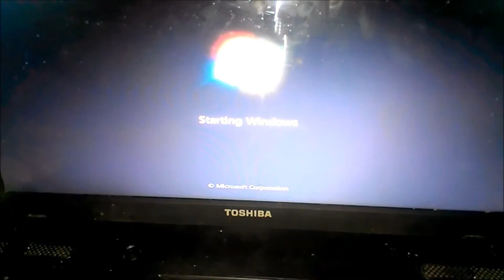LOREN STOP THE BEEPING!!! - Lemon's Random Vloggy!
I hate Loren.